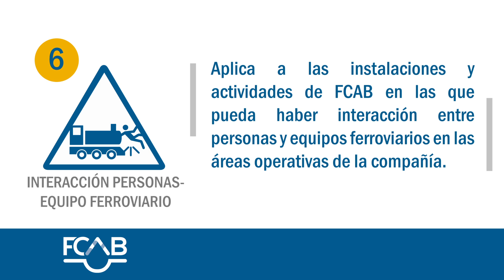RC 6 y sus Controles Críticos